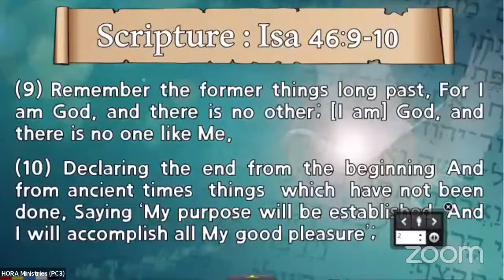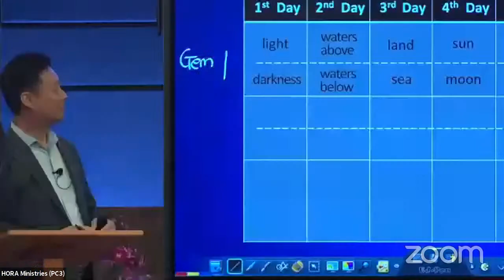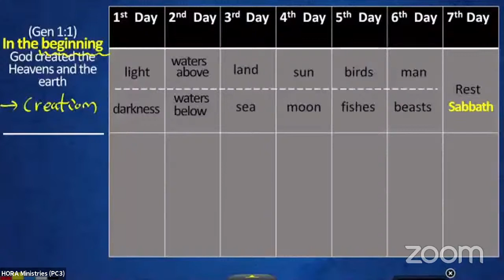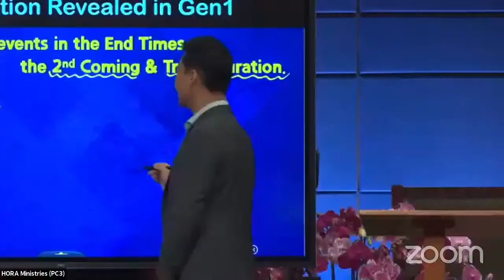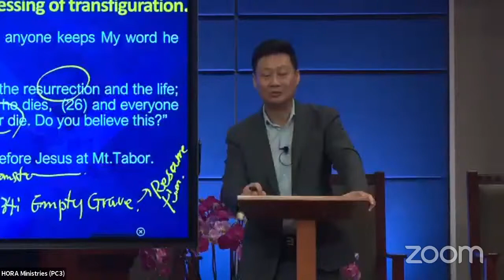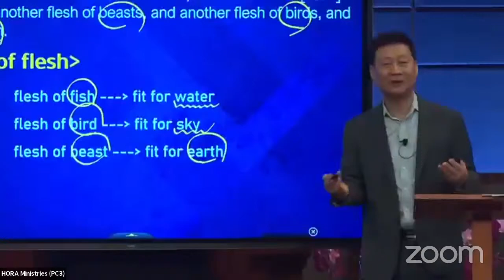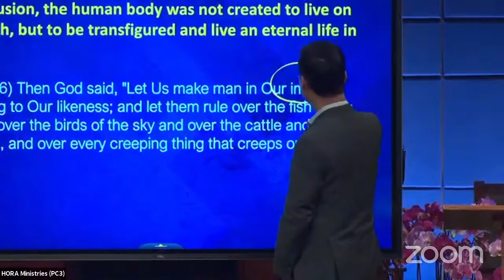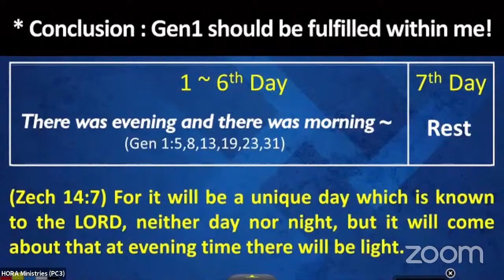HORA Online Seminar (2021.01.30) - Lecture 1